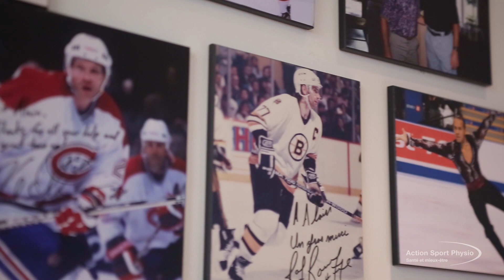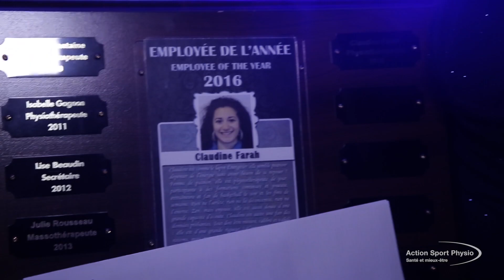Gala reconnaissance 2016 Action Sport Physio